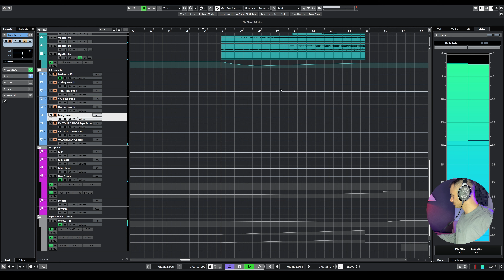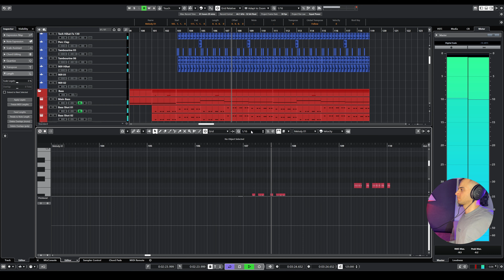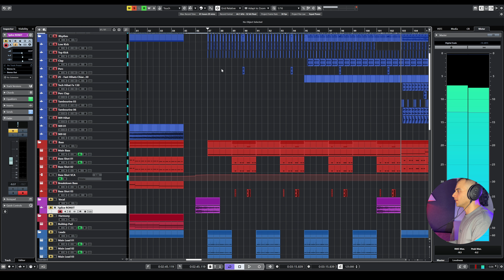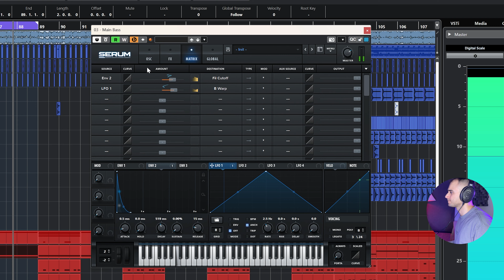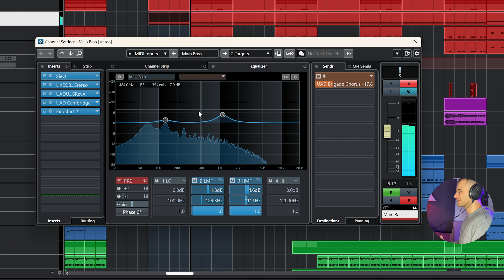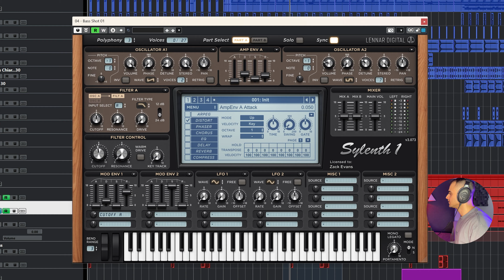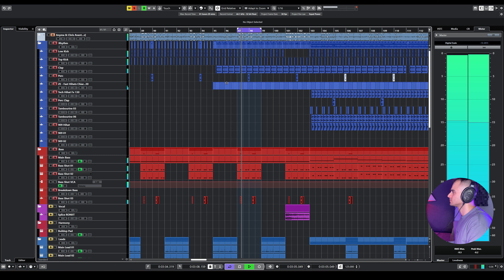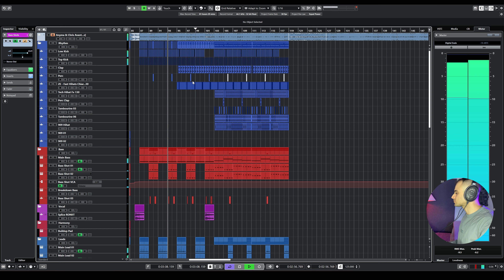How to Kick & Bass like ANYMA - Eternity? (BETTER THAN THE ORIGINAL??)